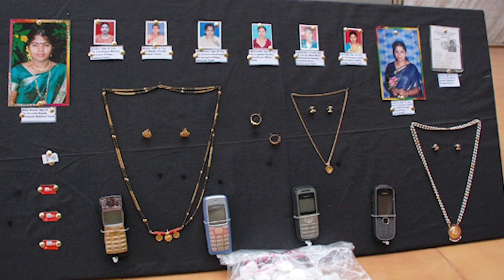Let me tell you a story about Cyanide Mohan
Mohan Kumar killed women in their 20-30s from 2003 to his arrest in 2009.

He may have killed up to 20 women, all while keeping up pretences of a normal, happily - all though bigamous - married man.

Not all serial killers start young, but most of them don't stop.

Alex Iszatt tells you a story